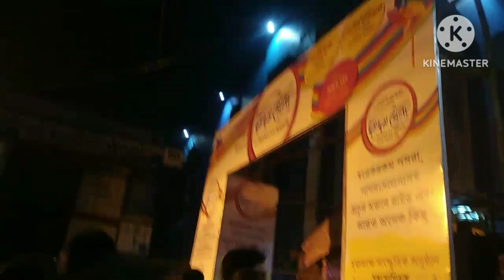একটু মেলাই ঘুরো ঘুরো